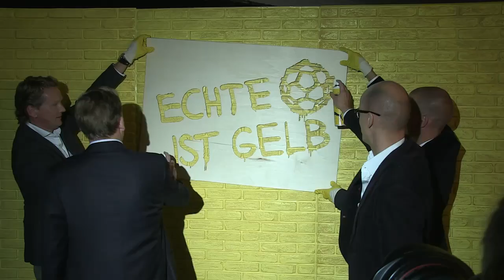PUMA wird neuer Ausstatter von Borussia Dortmund ab 2012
Für mindestens 8 Jahre wird PUMA ab der nächsten Saison als offizieller Ausstatter von Borussia Dortmund agieren.

Alles weitere in diesem News-Special powered by
DO21.de - Dortmund im Fokus